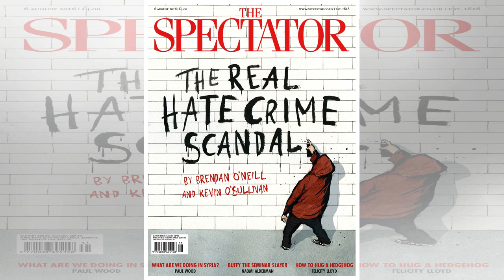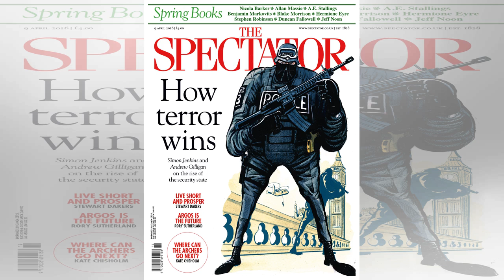A Weekend in New York, by Benjamin Markovits, reviewed | The Spectator